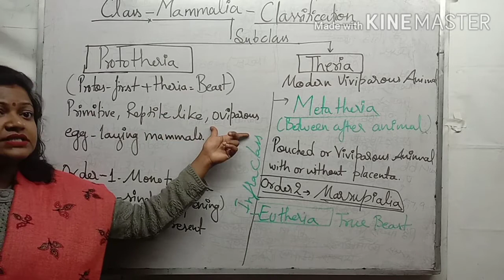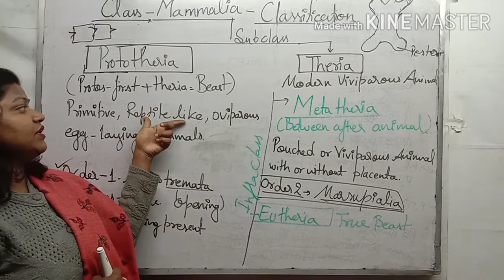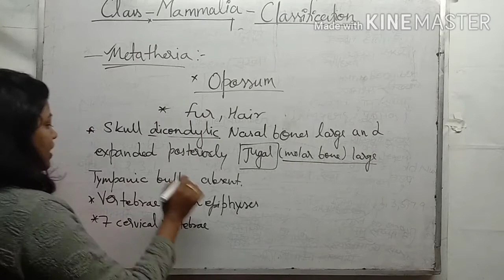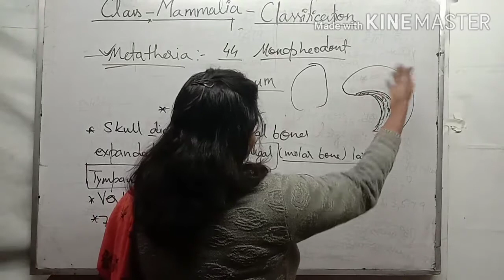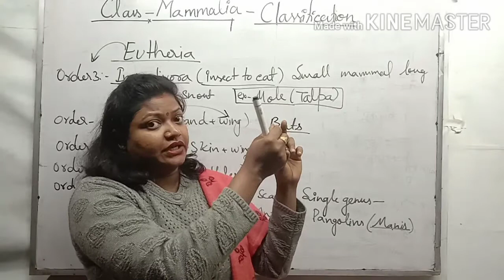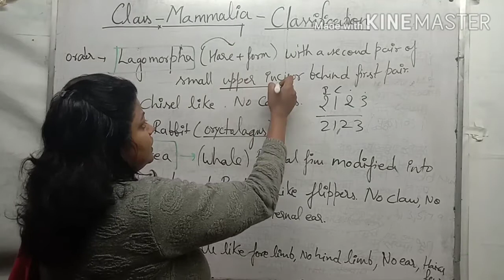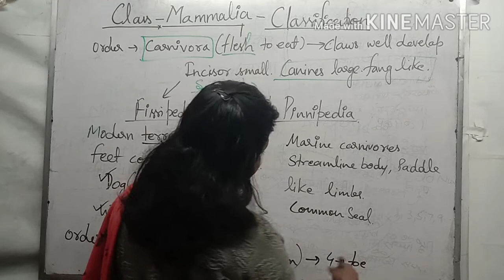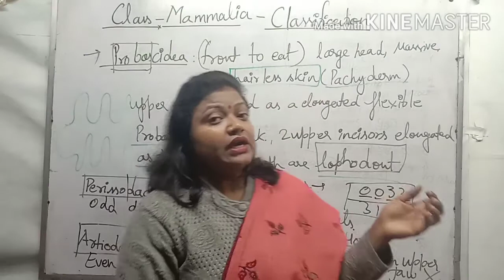Class Mammal Complete Classification up to order level for BSc/MSc,NEET,TGT,PGT, other higher exam